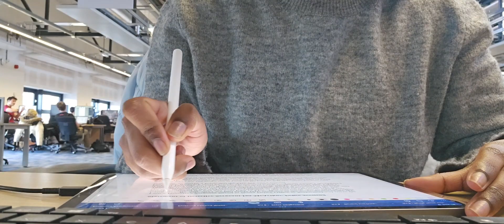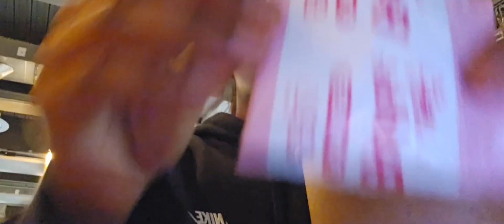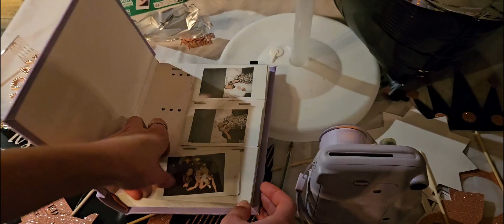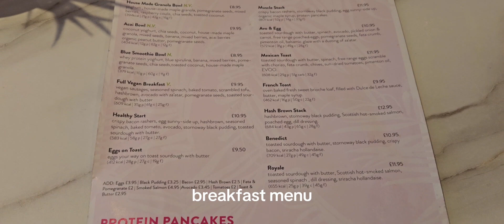A Week In My Life: uni, 21st birthday parties, brunch, chaotic ramen challenge